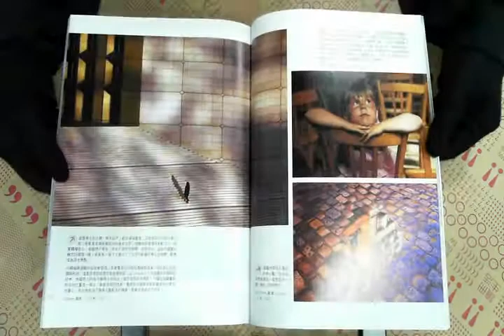TAAZE｜拍照前先學會看 二手書書況 9789864179305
TAAZE｜讀冊生活網路書店「拍照前先學會看」，找二手書請至